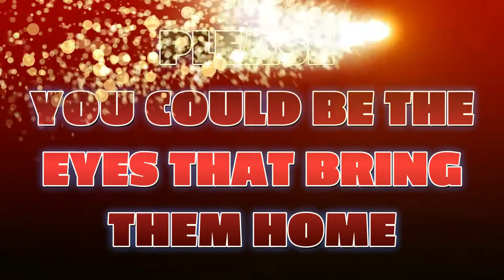Long Term Missing Native Americans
Please help find theses native Americans listed as long term missing
We use the anniversary of the day children went missing as an opportunity to raise awareness of their cases. The children below went missing during this week. Do you recognize them?